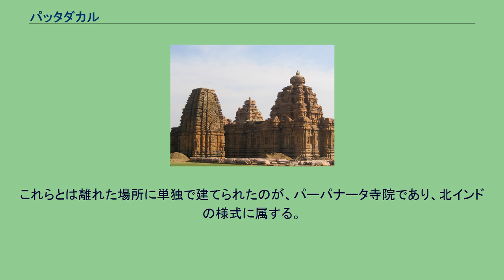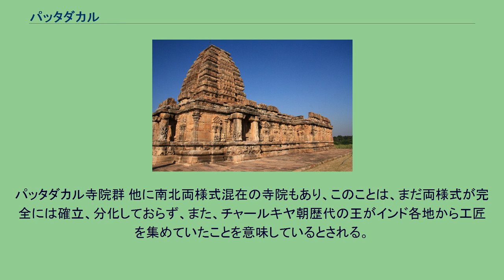パッタダカル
パッタダカル（Pattadakal、カンナダ語：ಪಟ್ಟದಕಲ್）は、インドのカルナータカ州北部に立地する村。
チャールキヤ朝（前期）の首都バーダーミの北東12キロメートル、マラプラバー川西岸に立地する。
旧名はケスヴォララ。
前期チャールキヤ朝の最大版図（7世紀） チャールキヤ朝の首都はバーダーミ（旧名は、ヴァーダーピVādāpī ）であったが、王族は「戴冠の都」としてパッタダカルを愛し、6世紀から8世紀にかけてはチャールキヤ朝第2ないし第3の都市として繁栄した。
当初は宗教的に重要な地ではない単なる村落であったが、チャールキヤ朝の王室がこの地に他よりも寺院建立をさかんに行うようになった。
奇跡的に破壊を免れたパッタダカルの遺跡群は「寺院都市」の典型を示し、また、南インド様式と北インド様式の寺院が混在することでも知られている。
寺院のシカラ（塔）について、南インド型と北インド型の2つの基本的な型が一つの地にみられるのは、パッタダカル以外ではバーダーミ近郊のマハークティのみであり、きわめて特徴的である。
パッタダカルの寺院群は、1987年、「パッタダカルの建造物群」として、国際連合教育科学文化機関（ユネスコ）世界遺産の文化遺産に登録された。
6世紀から8世紀にかけてのヒンドゥー教建築は、階段状ないしピラミッド形をした南部の様式と砲弾形ないしトウモロコシ形をした北部の様式が混在し、現在、9寺院が残っており、すべて東に向かって建てられている。
また、すべて宇宙の破壊と創造を司るシヴァ神を祀ったものであり、遺跡では寺院が北から南にかけてほぼ年代順に並んでいる。
7代目の王、ヴィジャヤーディティヤ（在位:696年 - 733年）の時代に建てられた寺院がサンガメーシュヴァラ寺院である。
リンガを祀っており、屋根を階段状に水平に積み上げる南部様式の寺院である。
8代目の王、ヴィクラマーディティヤ2世（在位:733/4年 - 744/5年）は、インド半島南東部のタミル人王朝パッラヴァ朝の建築文化が高水準であることに感銘を受け、建築家グンダを招聘して南インドの王領各地から石工や彫刻家たちを多数招いてパッタダカルに多くのヒンドゥー寺院を建設した。
この王には、2人の姉妹の妃がおり、姉が建てたローケーシュヴァラ寺院はヴィルーパークシャ寺院に、妹の建てたトゥライローケーシュヴァラ寺院はマリカールジュナ寺院に、それぞれ碑文によって比定されており、このことは建築様式の面からも確かめられている。
また、姉の建てた寺院の方が妹の寺院よりも古いことが判明している。
サンガメーシュヴァラ寺院を含む、これら3寺院はいずれもリンガを祀っており、建立者の名にシヴァを意味するイーシュヴァラの語を付して呼称される。
寺院に建立者の名を付するのは、比較的一般的なことであったものと考えられる。
ヴィルーパークシャ寺院 ヴィマーナの手前に列柱廊に囲まれたマンダパ（拝堂）があり、その三方に入口のポーチが設けられている（画面左側） なかでも、パッタダカルで最大規模をほこるヴィルーパークシャ寺院は 8世紀にパッラヴァ朝との戦いに勝利して凱旋したヴィクラマーディティヤ2世の栄光を記念するため、王妃ローカ・マハーデーヴィの命で造営され、グンダが設計を担当した寺院である。
当時は、上述のとおり王妃の名よりローケーシュヴァラ寺院と呼ばれた。
石でできた壮大な寺院の壁には、悪魔を退散させる無数のシヴァ神像が彫刻されており、3段構造のヴィマーナ（本堂）が戦勝を記念して寺院群の中にそびえる。
寺院正面にはシヴァ神に仕える牡牛ナンディンの像がある。
マリカールジュナ寺院はヴィルーパークシャ寺院をやや小規模にしたもので、やはり王の戦勝記念に妹の第2王妃が造営したといわれている。
いずれも屋根は、水平層を階段状に積み重ねる形式になっている。
王妃たちが建てた寺院は、パッラヴァ朝のカーンチプラムの寺院群の影響を強く受けた南部の様式によって建てられ、ともにカーンチのカイラーサナータ寺院の影響がみてとれる。
これら南部様式の寺院は、のちのラーシュトラクータ朝期につくられたエローラ第16窟のカイラーサナータ寺院にも影響を与えたことで知られる。
パーパナータ寺院 寺院群と離れたところに単独で立地する。
北インドの様式。
北インドの様式に属する寺院には、ガラガナータ寺院、カーシーヴィシュワナータ寺院...